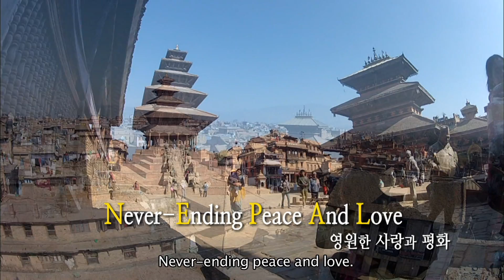【K】Nepal Travel-Bhaktapur[네팔 여행-박타푸르]'리틀 부다', 토마디 광장/Taumadhi Tole/Filming Site/Temple/Little Buddha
[한국어 정보]
이번 여행의 마지막은 네팔에서 가장 높은 사원, 냐타폴라가 있는 토마디 광장. 이곳은 영화 ‘리틀 부다’의 촬영장소로도 유명하다. 냐타폴라를 마주하고 있는 건축물은 현재 카페로 사용되고 있지만, 한 때는 사원이었다. 실제로 박타푸르의 왕들은 이곳의 발코니에 앉아 음식을 먹으며 광장의 행사를 즐기곤 했다. 세계에서 가장 부드럽고 진한 왕의 요구르트 ’주주더우’와 함께. 네팔을 찾은 사람들은 이런 문구를 본 기억이 있을 듯싶다. 네팔! 영원한 사랑과 평화!

The last trip of the highest temple in Nepal, Kenyatta Paula sat in bars Square. It is also famous as a shooting location of the film "Little Buddha". Kenyatta is the polar opposite building, which is currently used as a café, but, when it was a temple. In fact, the king of Bhaktapur were jeulgigon the exercise of the square eating and sitting on the balcony here. The soft, thick yoghurt king of the world with the 'Dough shareholders. Find the Nepalese people have deutsipda remember seeing these phrases. Nepal! Eternal love and peace!

[Nepali: Google Translator]
नेपाल उच्चतम मन्दिर अन्तिम यात्रा, Kenyatta पाउला स्क्वायर बारहरू मा बसे। यो पनि फिलिम "साना बुद्ध" को एक शूटिंग स्थान रूपमा प्रसिद्ध छ। यो एक मन्दिर हुँदा Kenyatta, हाल क्याफे रूपमा प्रयोग गरिन्छ जो ध्रुवीय विपरीत भवन, छ, तर। वास्तवमा, भक्तपुर राजा वर्ग खाने को व्यायाम jeulgigon थिए र यहाँ बालकनी बसिरहनुभएको। यो 'आटा शेयरधारकों संग संसारको नरम, मोटी दही राजा। नेपाली मानिसहरूलाई यी वाक्यांश देखेर सम्झना deutsipda छ पत्ता लगाउनुहोस्। नेपाल! अनन्त प्रेम र शान्ति!

[Information]
■클립명: 아시아019-네팔03-19 영화 ‘리틀 부다’ 촬영지, 토마디 광장/Taumadhi Tole/Square/Filming Site/Cafe/Yogurt/Temple/Movie/Little Buddha/Nyatapola Temple/Juju Dhau
■여행, 촬영, 편집, 원고: 이용준 PD (travel, filming, editing, writing: KBS TV Producer)

[Keywords]
아시아,Asia,네팔,Nepal,이용준,2012,12월 December